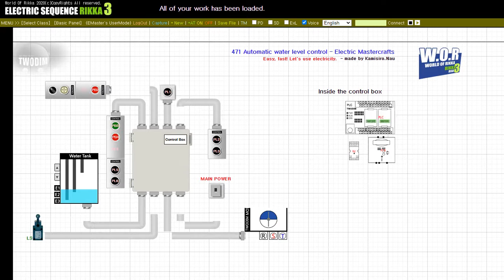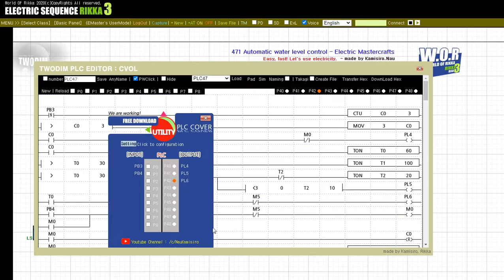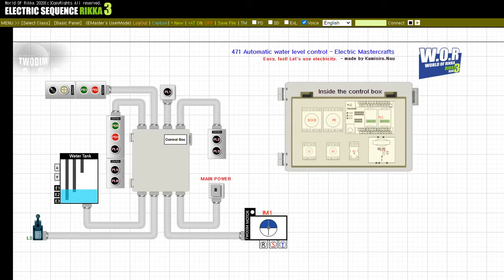(PLC operation inspection) 471 Automatic water level control - Electric Mastercrafts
PLC ladder configuration and operation inspection video.
This is the configuration used in the relevant electrical sequence.

Other questions would be appreciated if you leave them in the comments below the video.
We wish you a good day.